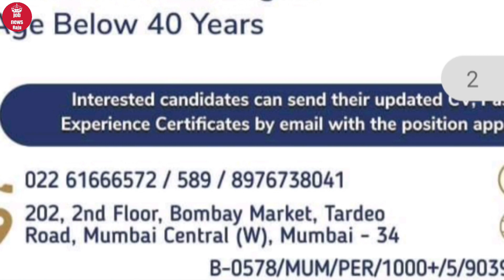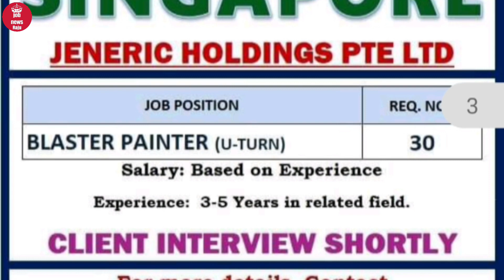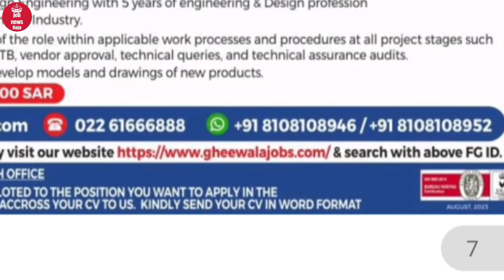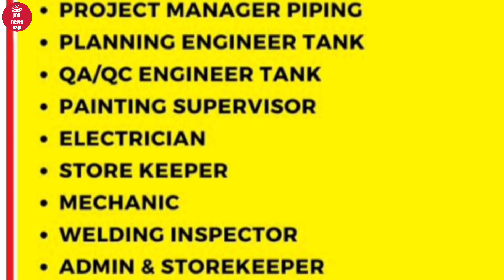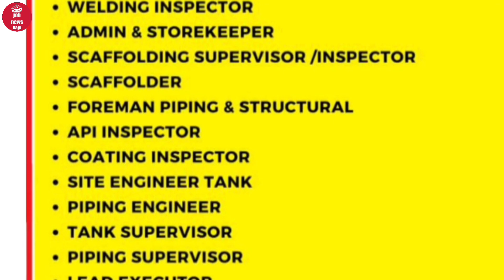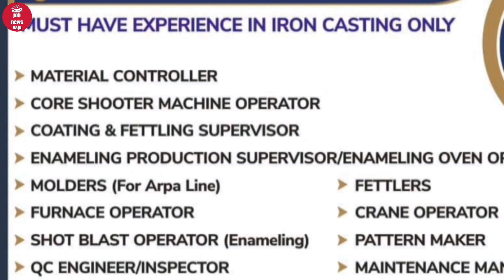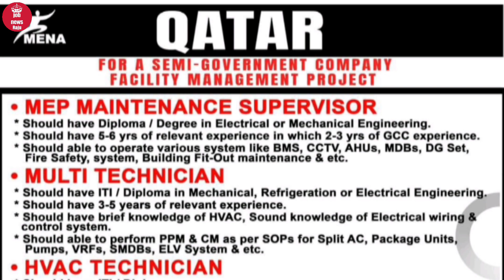100% selection|| Europe & Singapore and Saudi Arabia job vakancy 2023|| assignment abroad time's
100% selection|| Europe & Singapore and Saudi Arabia job vakancy 2023|| assignment abroad time's

For your Queries👇👇

security guard job vacancies
Dubai job vacancies security guard
security guard fresher job vacancies Indian
Indian job vacancies security guard in Dubai

In this video I am telling you about trusted office in   India..you can visit this office if u like to go abroad for employment..gulf county vacancies and Europe cuntry vakancy I ll share with you in my videos... assignment abroad time's all letest Europe & Gulf country job
mumbai interview
hotel industry job vakancy
Driver job vakancy car driver and bike delivery driver job vakancy